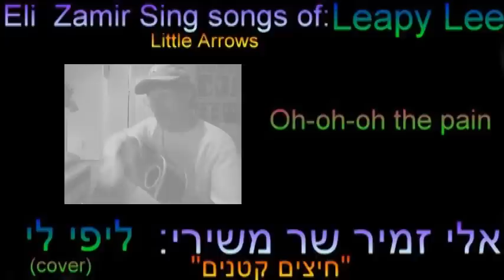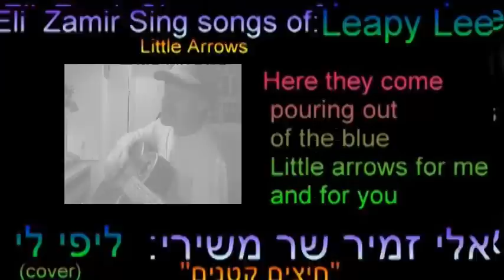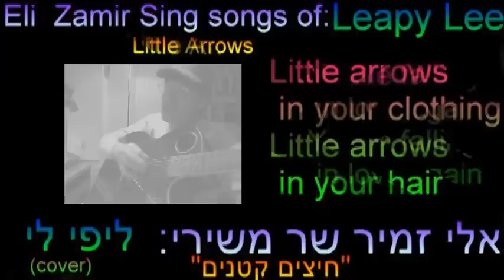אלי זמיר/Little Arrows-Leapy Lee(cover)Eli Zamir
"חיצים קטנים" With Lyrics
אלי זמיר שר משירי :ליפי לי
Songwriter: Mike Hazelwood
Composer: Albert Louis Hammond